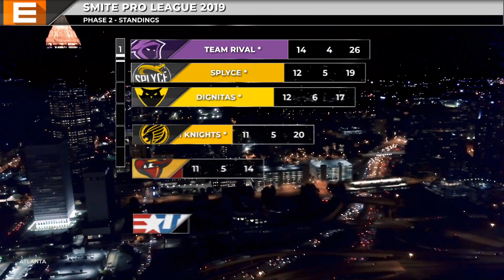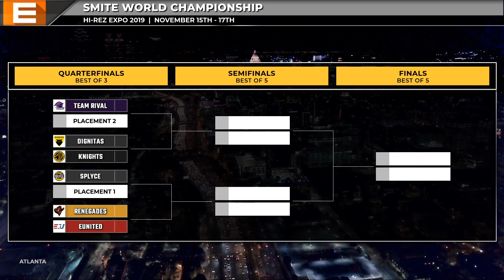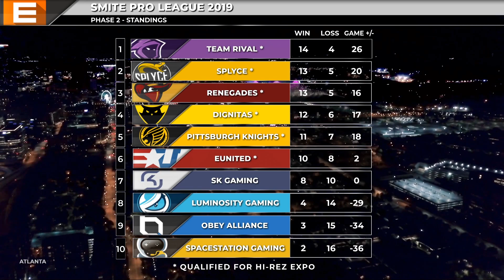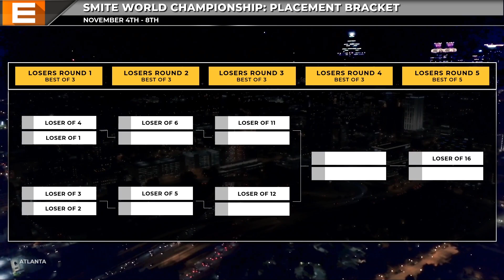SMITE ESPORTS WEEKLY - PLACEMENTS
For more information about SMITE esports and our pro leagues,